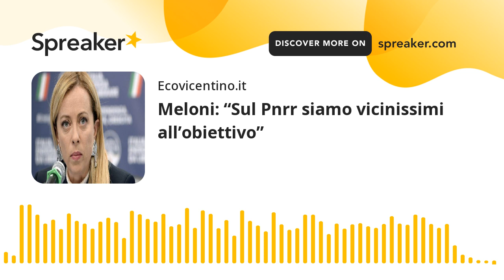Meloni: “Sul Pnrr siamo vicinissimi all’obiettivo”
Sul Pnrr la premier Giorgia Meloni si dice "assolutamente" ottimista che l'Italia centrerà i propri obiettivi, "soprattutto - dice - se smettiamo di fare allarmismo su una questione strategica per la nazione intera e che, nella migliore tradizione dei Tafazzi d'Italia, viene strumentalizzata per attaccare il governo".